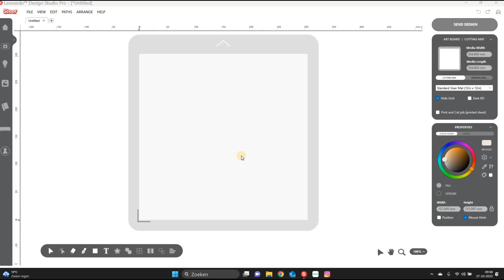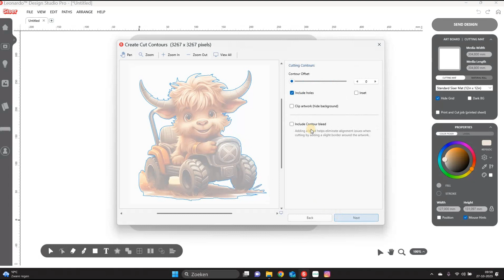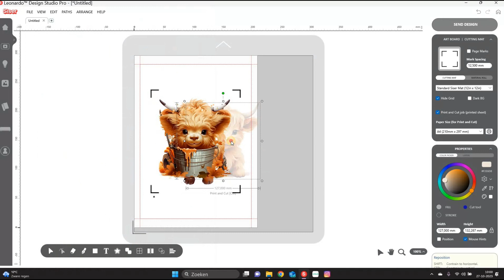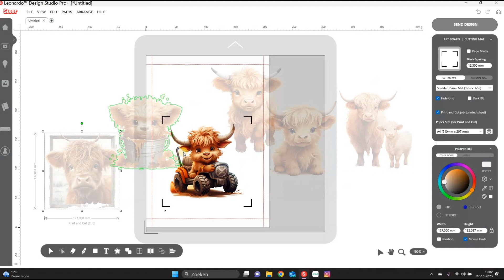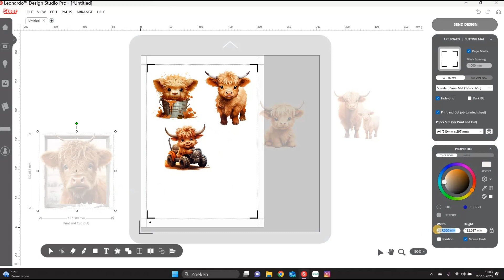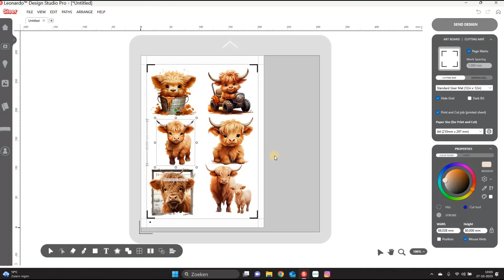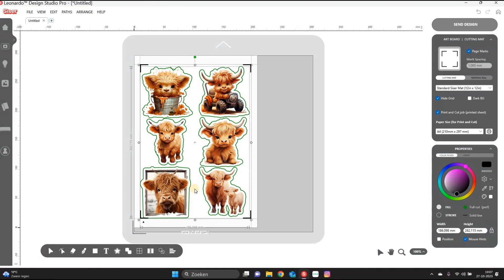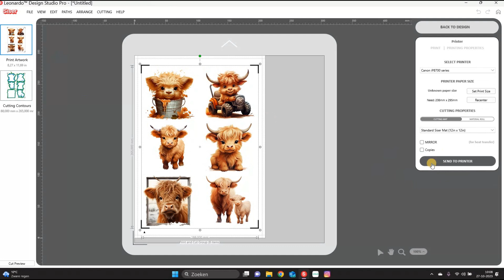Kiss and die stickers met de Siser Juliet in Leonardo design studio in het nederlands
Bereal Gridjes Kiss and die stickers met de Siser Juliet in Leonardo design studio in het nederlands.